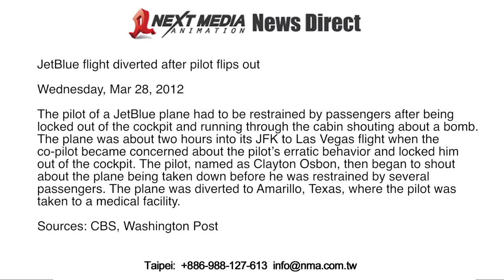JetBlue flight diverted after pilot flips out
The pilot of a JetBlue plane had to be restrained by passengers after being locked out of the cockpit and running through the cabin shouting about a bomb. The plane was about two hours into its JFK to Las Vegas flight when the co-pilot became concerned about the pilot's erratic behavior and locked him out of the cockpit. The pilot, named as Clayton Osbon, then began to shout about the plane being taken down before he was restrained by several passengers. The plane was diverted to Amarillo, Texas, where the pilot was taken to a medical facility.